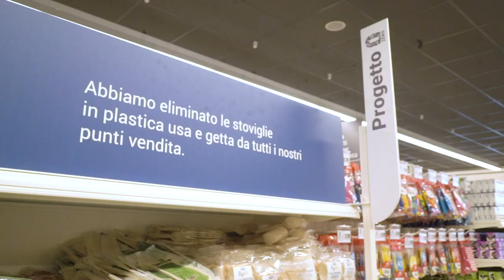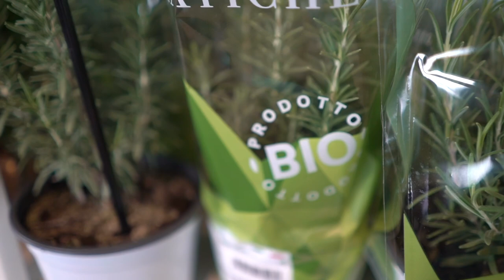Rossella Brenna racconta il supermercato u2 di Opera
Rossella Brenna, Ad di Unes supermercati, racconta lo store u2 aperto a metà settembre a Opera (Mi), e le sue particolarità. Come la scelta di avere pane fresco, grazie alla partnership con l'ipermercato Iper, La grande i nel centro commerciale Fiordaliso  di Rozzano (Mi), a pochi chilometri. Ma c'è anche il rinnovamento del reparto vini, il focus sulla sostenibilità, lo spazio dedicato ai fiori e ...